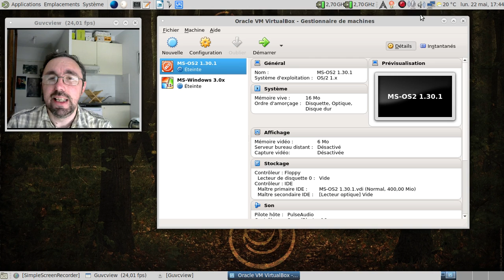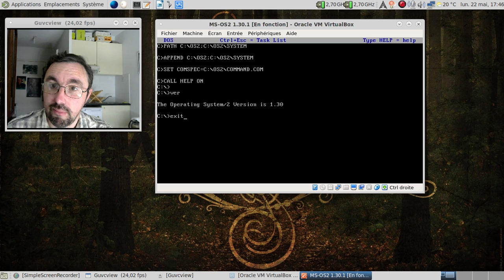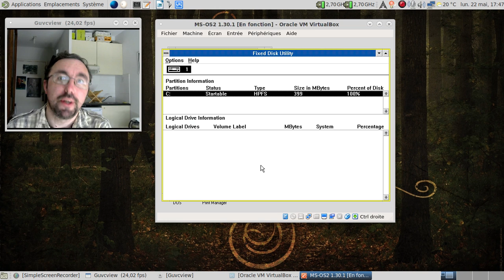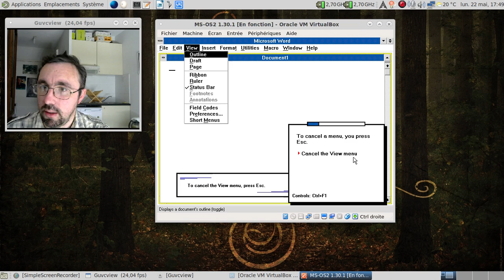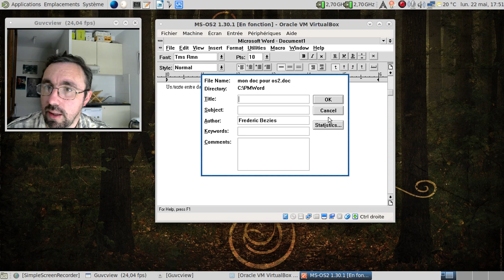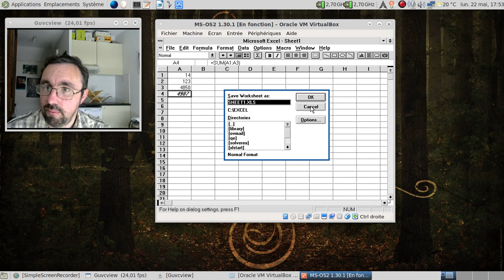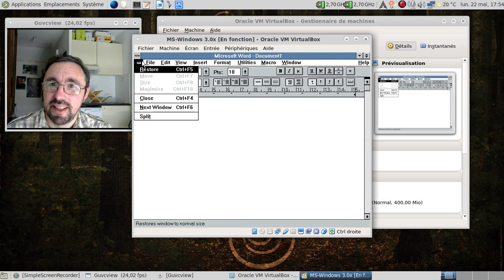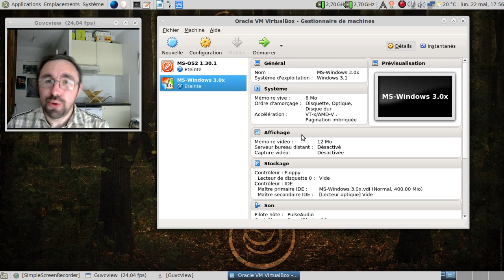Ah, MS-OS/2 1.30.1... Oui, Microsoft OS/2, pas IBM :)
Horodatage :

01:10 : lancement MS-OS/2 1.30.1
01:59 : le Presentation Manager est lancé
02:30 : une ligne de commande d'OS/2
02:47 : une sessions MS-DOS classique ?
03:23 : le panneau de configuration de MS-OS/2 1.30.1
03:29 : modifions les réglages régionaux
03:42 : tiens, un bouton droit fonctionnel, comme c'est bizarre :D
04:26 : le gestionnaire de disque dur... Plutôt rudimentaire :)
05:15 : gardons en mémoire le gestionnaire de fichiers pour la suite...
05:34 : lançons MS-Word 1.1b pour OS/2...
05:45 : le tutoriel pour MS-Word...
05:56 : présentation du Presentation Manager d'OS/2...
07:20 : créons un fichier dans MS-Word 1.1b :)
08:15 : et oui, les noms de fichiers longs supportés dès 1990... Il faudra attendre 5 ans de plus pour MS-Windows
08:49 : au tour de MS-Excel 3.0x... :)
09:09 : oui, j'ai honte pour le nom de la compagnie... Mais c'est bon la honte !
10:09 : le meilleur moment avec MS-OS/2 :D
10:22 : et du côté de MS-Windows 3.0x ?
10:36 : MS-Excel 3.0 pour MS-Windows, c'est déjà plus joli :)
10:50 : deuxième couche de honte... Mais c'est tellement bon la honte par moment :)
11:20 : MS-Word 1.1a pour MS-Windows
11:42 : petit bonus : l'easter-egg pour MS-Windows 3.0x
12:03 : on y est arrivé :)
12:30 : étrange, ce gestionnaire de fichiers me dit quelque chose, mais quoi ?
12:55 : la meilleure part de MS-Windows 3.0x :D
13:01 : conclusion